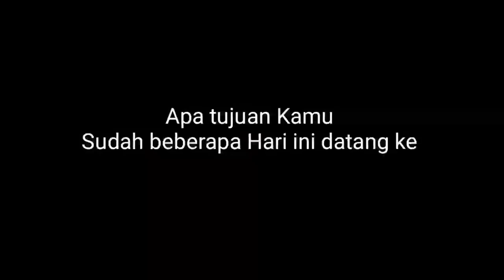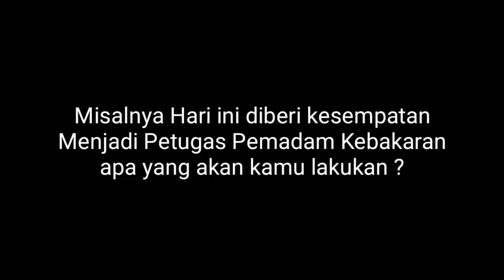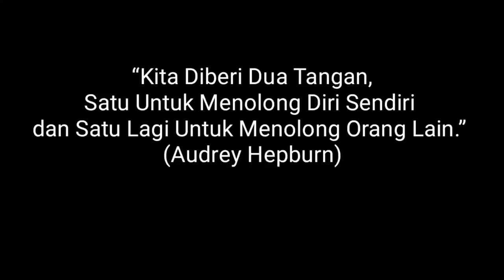Kisah Nyata | Seorang Anak Yang Sejak Kecil Bercita-cita Jadi Pemadam Kebakaran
Kisah nyata. ..Kesungguhan seorang anak yang ingin jadi  seorang pemadam kebakaran...dengan selalu mendatangi kantor pemadam kebakaran  hanya berjalan kaki sepulang sekolah.